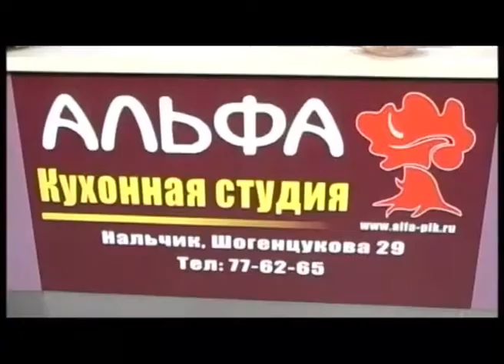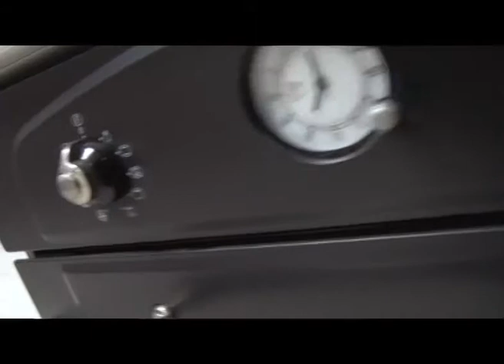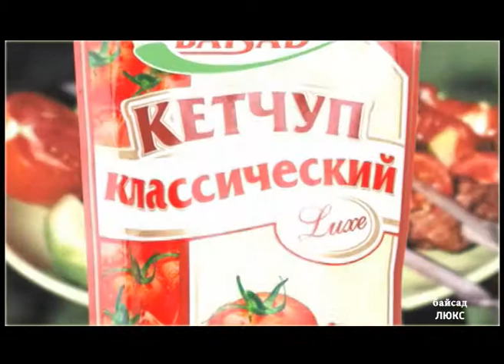Сегодня в меню 31 01 2015